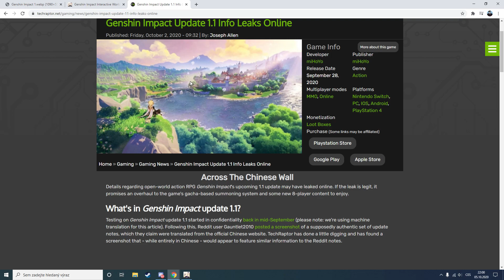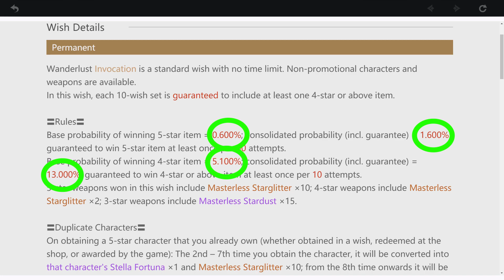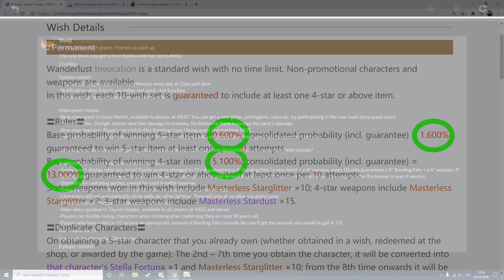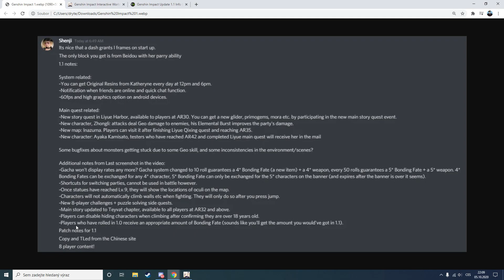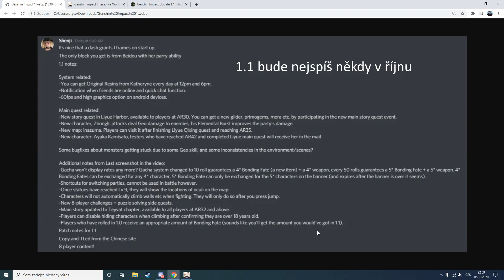Genshin Impact - Leak patche 1.1 - [CZ]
Pokud je leak pravdivý, tak se máme v blízké době na co těšit (: